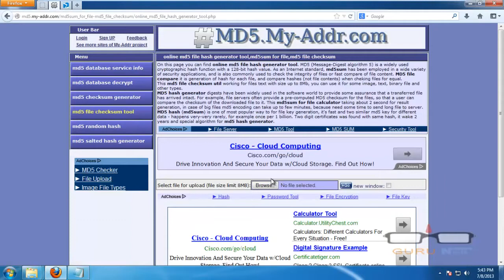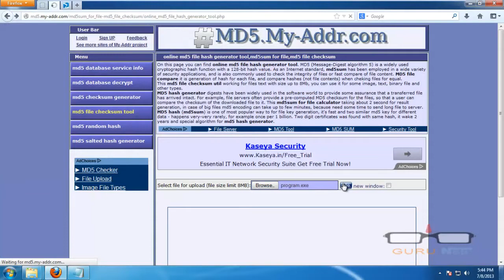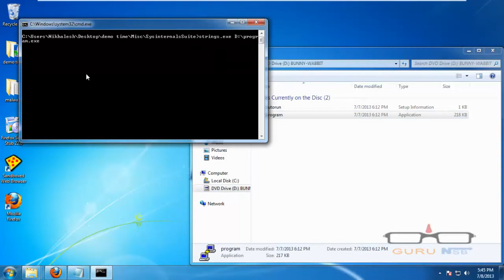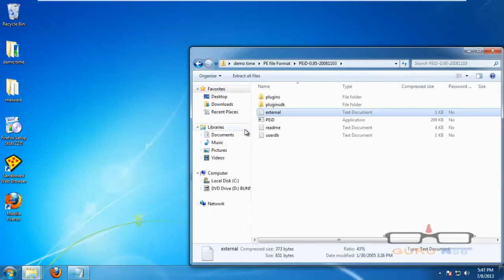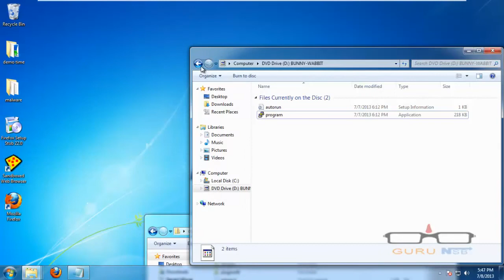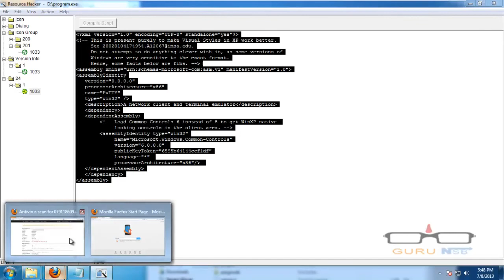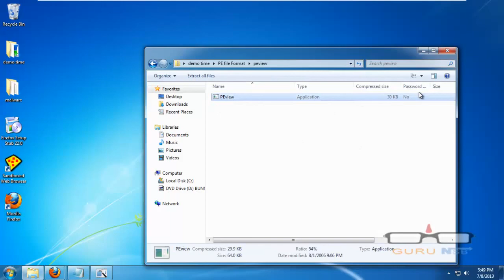Simple Static Malware Analysis